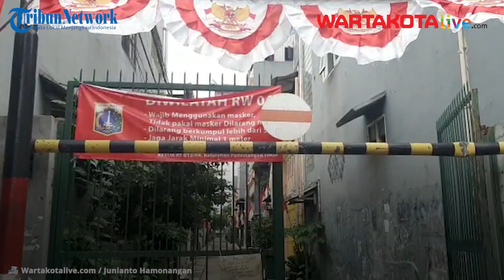Dua Orang Maling Motor di Pademangan Terekam CCTV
Ketua RT 13/RW 04 Pademangan Timur, Evianti Kristianto mengatakan bahwa peristiwa pencurian kendaraan bermotor tersebut terjadi pada Rabu (15/7) sore sekira pukul 17.00 WIB.